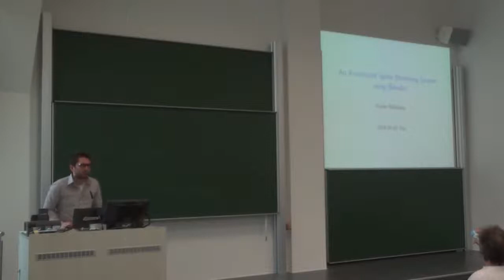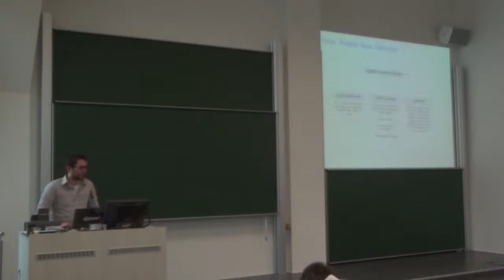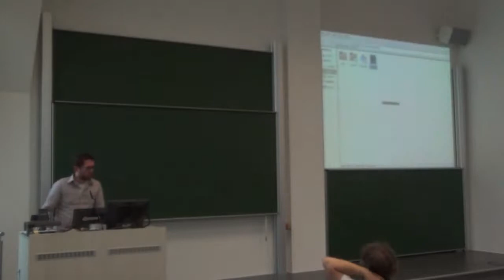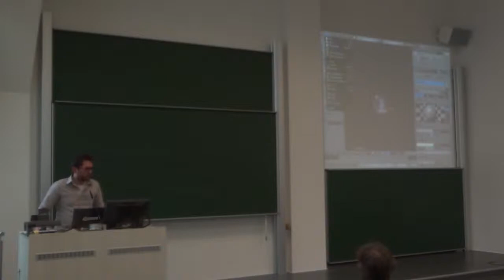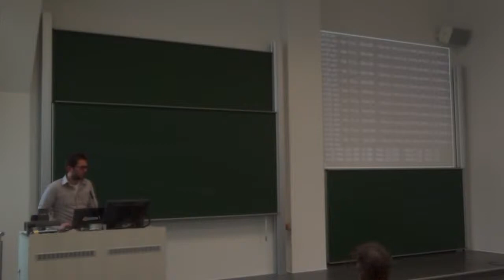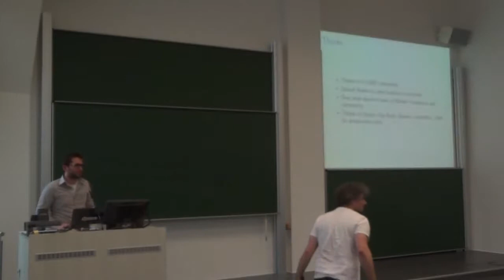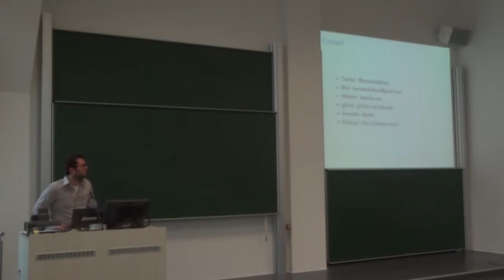Kenan Bölükbaşı: An Automated Sprite Rendering System using Blender – LGM 2014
An Automated Sprite Rendering System using Blender
Kenan Bölükbaşı

I'll present the system we use in our game company, Ekseriya Games, for automation of sprite rendering for 2.5D mobile games using fully Libre/FOSS solutions underneath including Blender, OpenCollada, ImageMagick, Linux, Bash & rsync etc. It makes the job of the designers much easier by automating everything possible and by making visual revisions on all graphics a one minute job. The system uses 3D models generated in the design department as Collada exchange files. Afterwards the system automatically: - imports the model - adds shading, texturing, lighting, cameras, environment & effects - adjust settings and renders sprite - generates atlas - compiles/runs the game demo My presentation explains: why?, what? (including live demo), how? (briefly), why libre graphics solutions? and Q&A.

CG Generalist and developer, currently employed in a game company, Ekseriya Games. FOSS & Lİbre Graphics supporter. Lives in Istanbul, Turkey. He has been using a fully open source software stack for 6 years as a professional, mostly Blender, Gimp, Inkscape, LibreCAD and ImageMagick on Arch Linux.